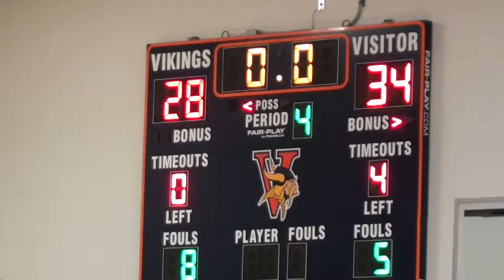2013 12 29 St Ignatius 7th Grade Basketball - Visi Goes Down!